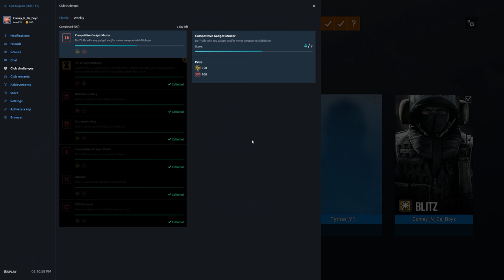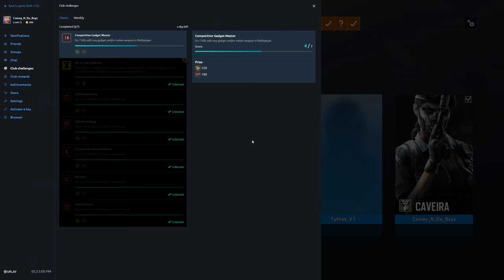Rainbow Six Siege + Part 2507 + Coastline TDM Hostage + Operation Para Bellum pcgaming crew